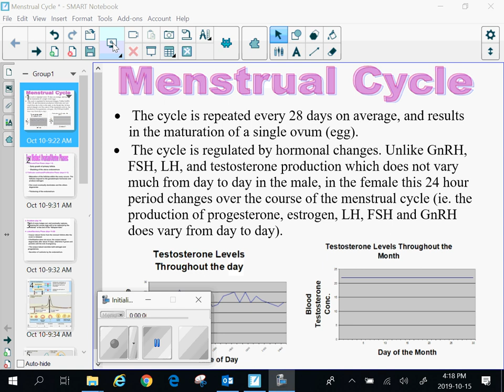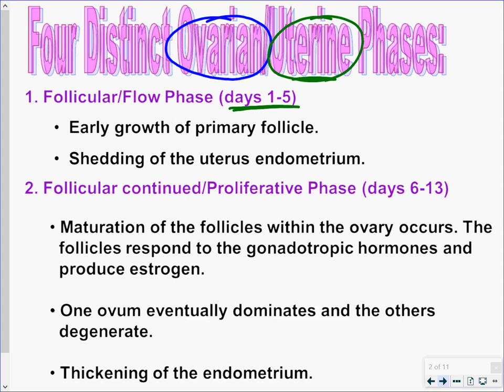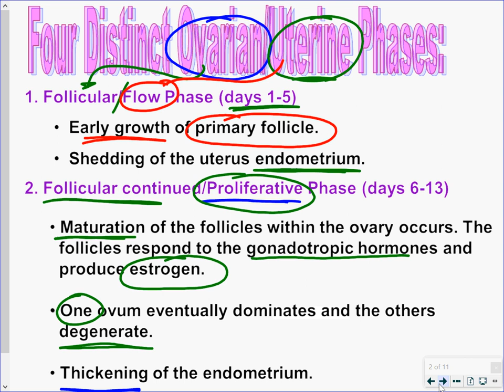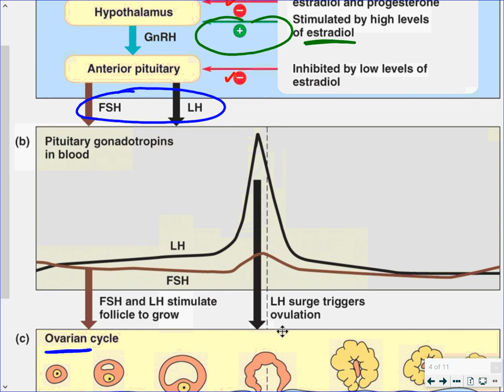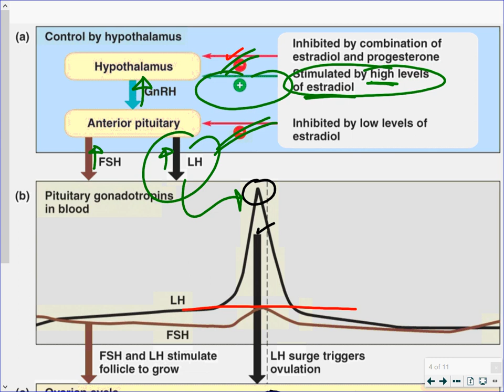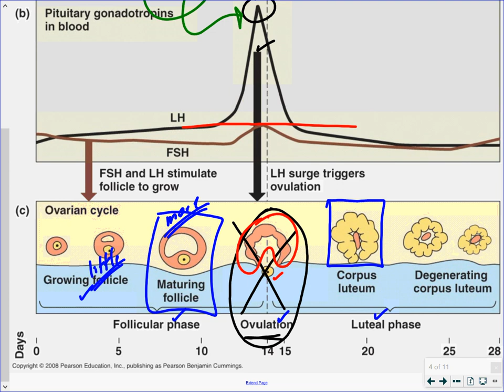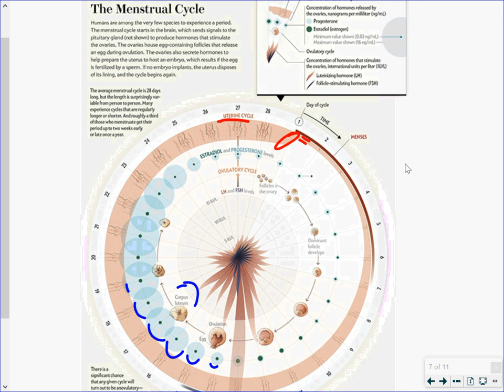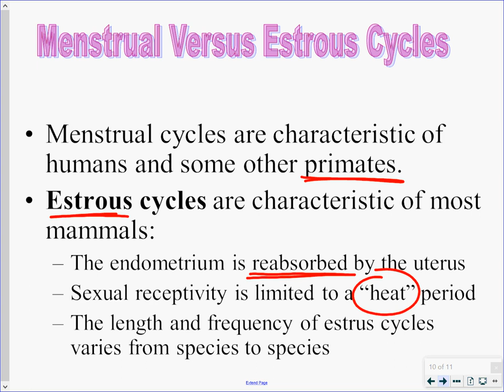Mr. Walker's Biology 30: Female Reproductive Cycles Lesson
Female ovarian and uterine cycles. Events taking place in the ovaries and uterus. Hormonal changes, cause, and effect to FSH, LH, estrogen, and progesterone. Menopause and estrous cycles.